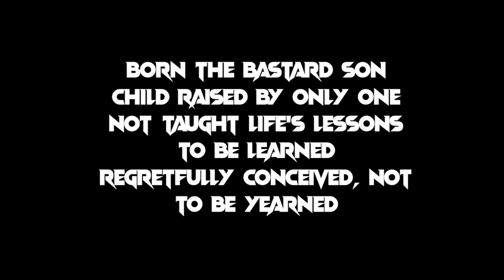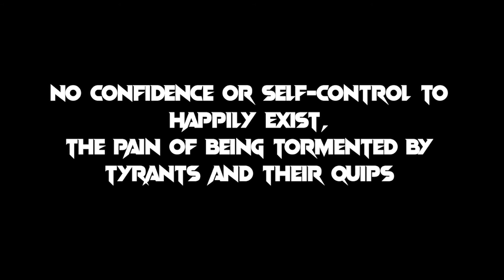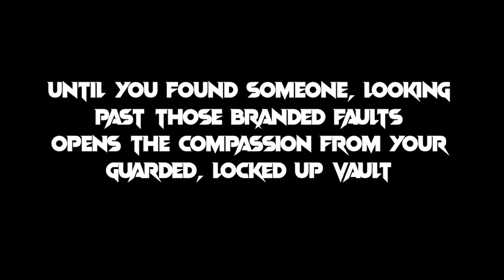Blackballed - Passed Life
Full Lyrics:
Born the bastard son
Child raised by only one
Not taught life’s lessons to be learned
Regretfully conceived, not to be yearned

Chorus
Blackballed,
Disturbing Personality
Blackballed,
Plagues you with anxiety
Blackballed,
You’re shut out of society
Blackballed
It’s you’re grim reality

Morality is gradually destroyed
Trying to fill that empty void
Alone you face reality
Civilized dreams crushed repeatedly

No confidence or self-control to happily exist,
The pain of being tormented by tyrants and their quips

Vindictive plan unfolds, in your irritated mind
Harmful strategy isn’t bias of any kind

Until you found someone, looking past those branded faults
Opens the compassion from your guarded, locked up vault

Hope in humanity is never fully lost
All it takes is one to lift the blackened binding cloth